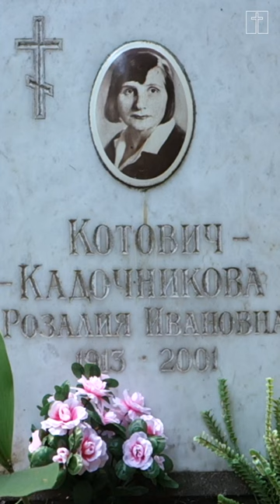памяти Павла Кадочникова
Павел Петрович Кадочников (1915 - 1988, 72 года) - советский актёр театра и кино,
кинорежиссёр и сценарист, педагог. Народный артист СССР. В 1935 году стал актёром Нового ТЮЗа. Снимался в фильмах: "Антон Иванович сердится", "Иван Грозный", "Подвиг разведчика", "Повесть о настоящем человеке", "Заговор обречённых", "Большая семья",
"Запасной игрок", "Укротительница тигров" и многих др. В середине 1960-х годов
впадает в немилость к кинематографическому начальству и его практически перестают
снимать. Отчасти поэтому Кадочников стал пробовать свои силы в режиссуре. Автор
книги "Оставайтесь молодыми". Весной 1981 года трагически погиб его младший сын
(упал со скалы), и единственным спасением для Кадочникова стала работа — в 1981 году
он снялся сразу в 7 фильмах. Затем в 1984 году от сердечного прииступа умирает его
старший сын — Константин. Потеря сыновей стала огромным ударом для Павла
Петровича.Умер актёр из-за острой сердечной недостаточности. Похоронен на
Серафимовском кладбище Санкт-Петербурга рядом с сыном.